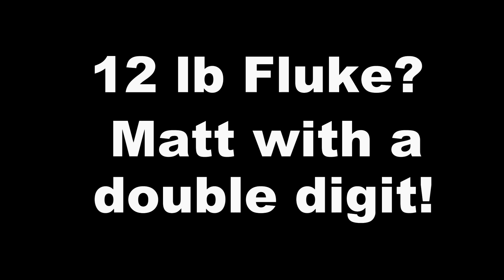Double Digit Fluke